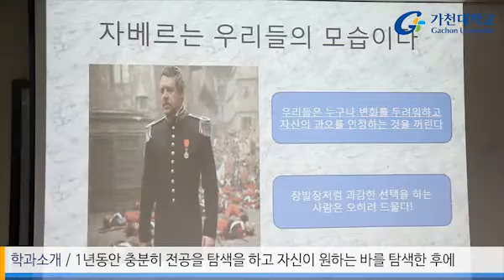가천대학교 글로벌교양대학 자유전공 홍보동영상